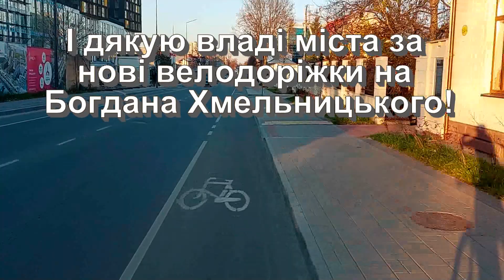Чому я обрав велосипед. Частина 3 про фінансовий профіт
Влітку 2021 року на канікулах почав реалізацію своєї ідеї про те, щоб розповісти про користь пересування велосипедом. А ця користь багатогранна. Третій аспект позитиву - економічний та фінансовий, коли ти як власник байка ніколи не скажеш "бабосики тютю".